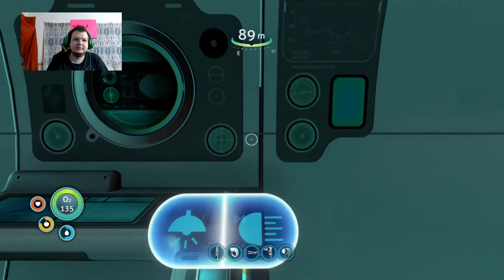Subnautica actualy scaning the ghost levi